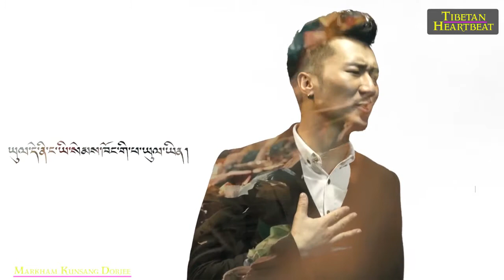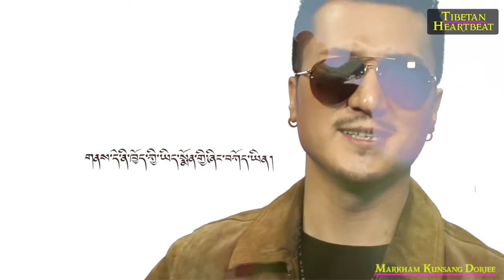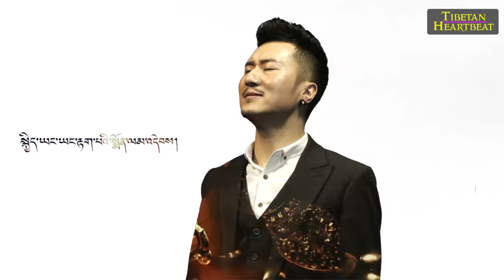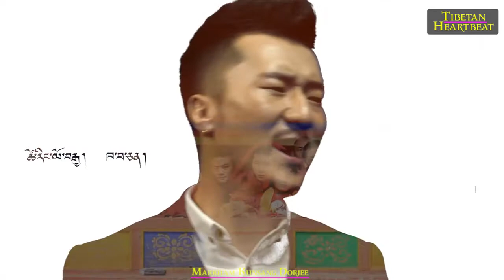⭐️Tashi Namgyal (2018) - Khawachen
Follow Tibetan HeartBeat:
2018 New Tibetan Songs
Follow Tibetan HeartBeat: